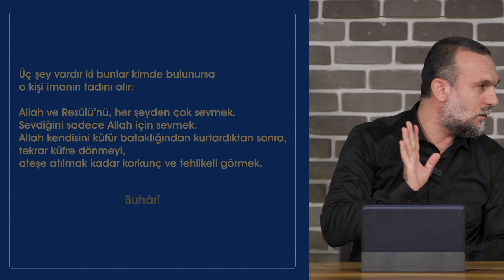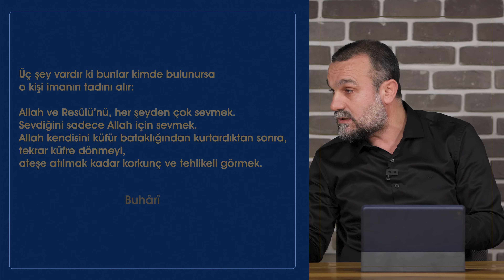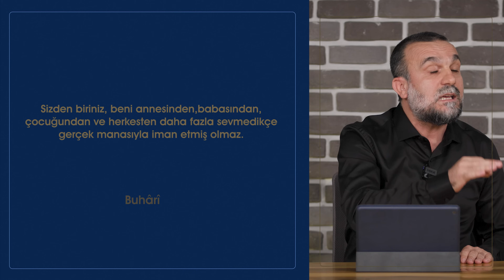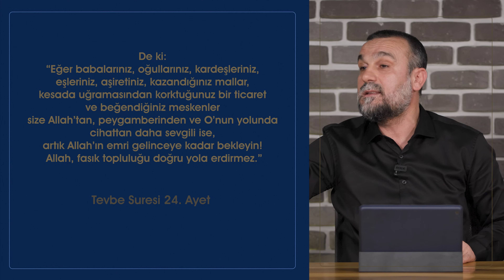İmanın Tadını Neden Alamıyorum Diyorsan İzle | Sinan Konuk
✅ Aklınıza takılan sorular için bize ulaşabileceğiniz Telefon numaramız ;

Videomuzu faydalı bulduysanız, size bir şeyler kattığına inanıyor ve bunun gibi videoların devamının gelmesini istiyorsanız sağ üstteki (👍🏻) butonuna tıklayarak bunu bize belli edebilirsiniz.

00:00 Giriş
02:31 Namazın lezzetini alamıyorum
04:25 İmanın tadını neden alamıyoruz ?
06:10 Emaneti sahibine vereceksin
08:17 Tüm insanlardan fazla sevmek
10:44 Allah için sevmek
12:50 Allah’a kullukta, itaatte, sevgide ortak koşmamak (ŞİRK)
13:42 Allah’ın verdiğine razı olmak, onun yolunda harcerken en güzelini vermek (FEDAKARLIK)
16:05 Allah dilemedikçe başına ne bir zarar-faydanın gelmeyeceğinin bilincine varmak (TEVEKKÜL)
17:10 Sevgisini de nefretini de Allah için yapmak (ÖLÇÜ)
18:55 Hz.Ali ve Amr ibn Vud ile vuruşması
22:16 Şeytanın hile ve vesveselerinden kurtulup, Allah’ın emirlerine boyun eğmek (TESLİMİYET)
23:40 Günaha işlemeyi, cehenneme düşmek gibi görmek KORKU
24:44 İmanın tadını alanlar nasıl olur ?
25:23 Seven sevdiğini dilinden gönlünden düşürmez.
27:40 Malın evladın canın imkanın en güzelini Allah’a sunmakla olur
30:25 Ayet duyunca bayılan sahabi